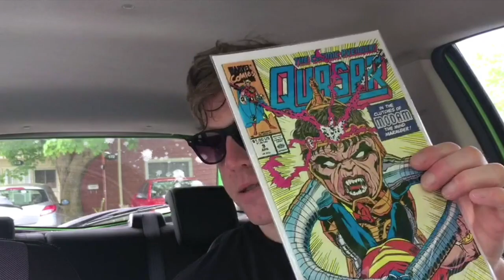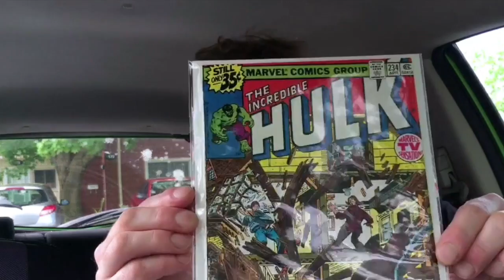Support Video for Bub's Comics 1K Subscriber Contest!